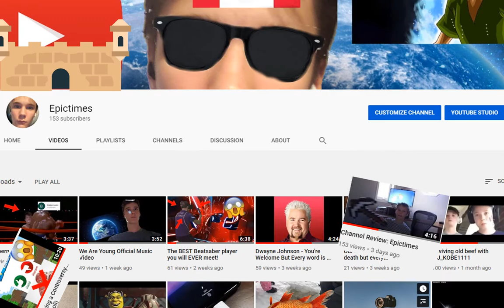The war has just begun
Wait for orders to invade the bobernauts comment section.

 "'Mankind'. That word should have new meaning for all of us today. We can't be consumed by our petty differences anymore. We will be united in our common interests. Perhaps it's fate that today is the Fourth of July, and you will once again be fighting for our freedom. Not from tyranny, oppression, or persecution... but from annihilation. We are fighting for our right to live. To exist. And should we win the day, the Fourth of July will no longer be known as an American holiday, but as the day the world declared in one voice: 'We will not go quietly into the night! We will not vanish without a fight! We're going to live on! We're going to survive! Today we celebrate… our Independence Day!'"